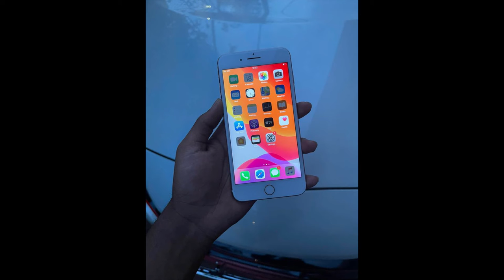phone sale srilanka| used phone sale sri lanka | ikman phone sale